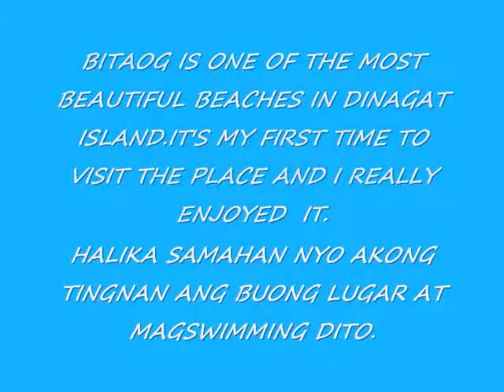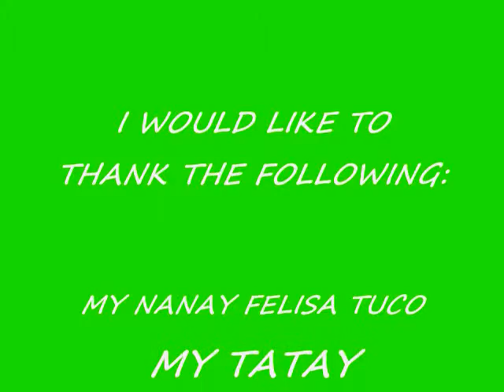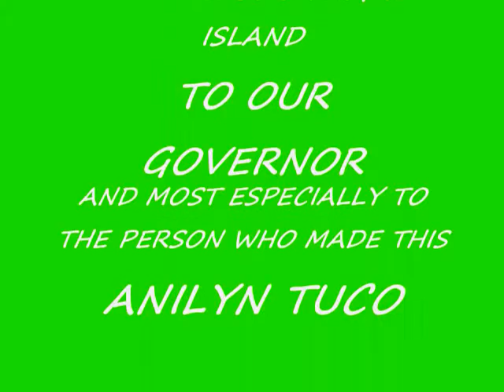SWIMMING TIME at bitaog beach in dinagat province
during my home coming to my wonder land of dona helene dinagat province.check it out mga mare at parekoy.nice place.only in the philippines.